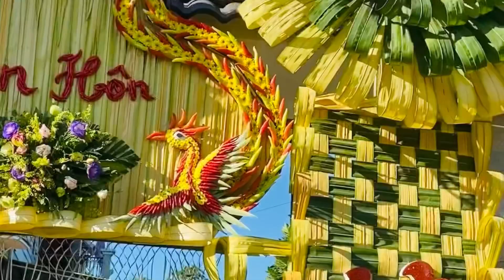Cổng cưới Long phụng .cảnh hậu trường